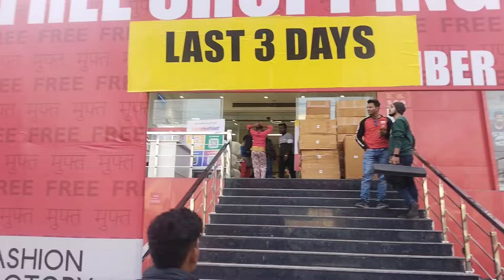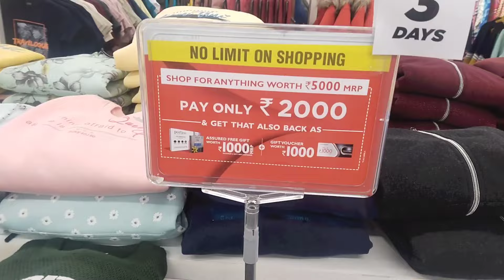fashion factory staff t.shirt free shopping week vlog video #2023@tarunkumar5437